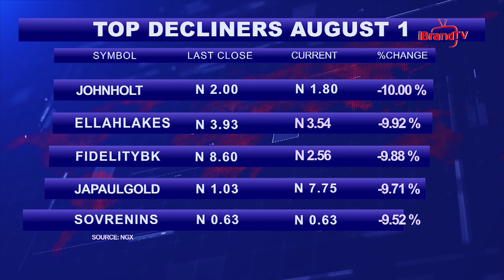Equities Market Review: How New Policies Affects Stocks Trading In August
The Nigerian Exchange Limited started the new month of August on a negative note as the All-Share Index and equities market capitalisation depreciated further by 0.23 percent to 64,192.20 points and N34.932trillion respectively as against preceding day’s 64,337.52 points and N35.011trillion.

According to some research analysts, they believe the positive sentiments around the new policies will continue to drive the rally in the market.